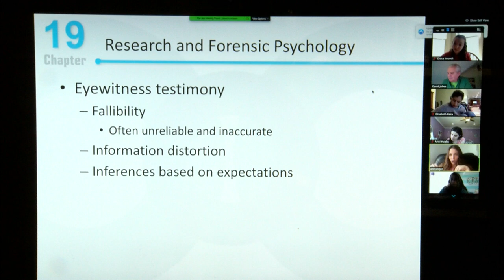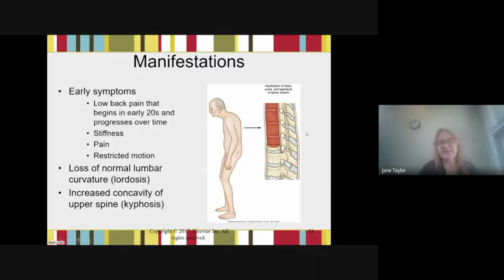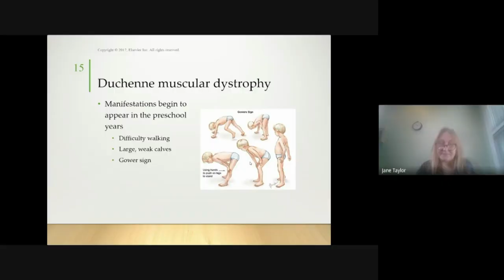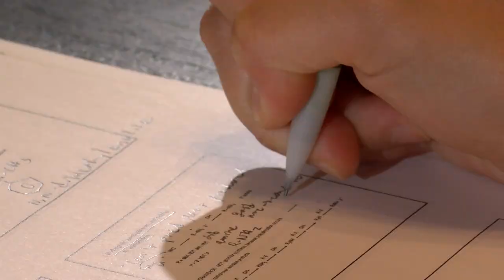CatholicU Classes Go Virtual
In mid-March, when Catholic University moved all classes online for the remainder of the semester, faculty, staff, and students had to get creative in finding ways to connect and advance learning in new ways